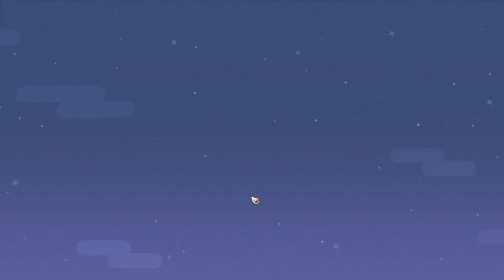Digging into Logan's History | Let's Play My Time at Sandrock 20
Because breaking into Logan's house wasn't enough in the last episode... We now ask Sandrock residents on their opinions, histories and relationships with Logan. With every Sandrock resident we interview, we learn more and more about Logan and Haru and their time as Sandrockers, before they became bandits.

Catori's sandrunning attraction by Gecko Station has its grand opening. Unfortunately, due to all the ruckus caused by Logan's attack on Sandrock's water tower, the attendance was subpar. We do, however, still try (and fail?) at sandrunning.

With each day in Sandrock, we learn a little bit more about Logan and Haru but, at least to me, things are still clear as mud.

About Berry Casual Gaming
Hi, I'm Berry and I've loved chill games since forever. I play other games too but I like keeping this channel related to casual games including tips & tricks, let's plays, and trying new things.

Socials that I never use but one day, maybe?
Other Channel:
 Twitch: (that I might end up using someday, who knows?)